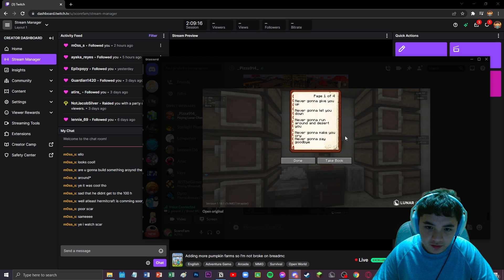Adding more pumpkin farms so I'm not broke on breadmc